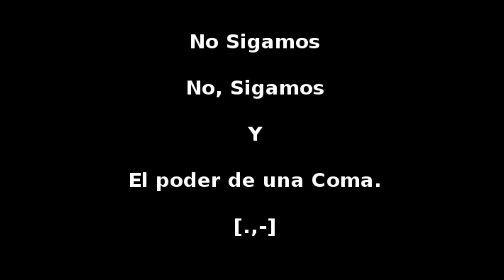Piano Midnight Tales V.2 - Poem Without Words Inf. - Albert Korman